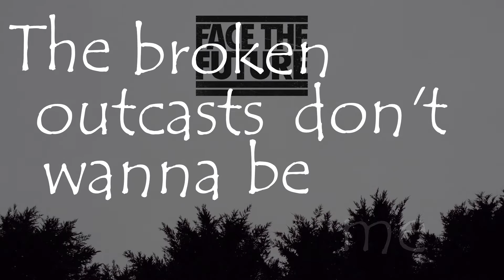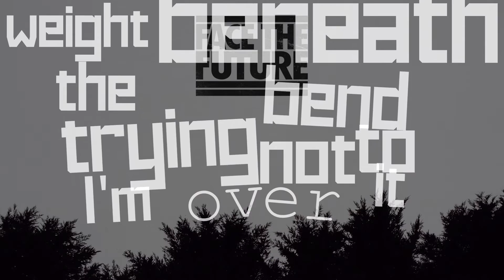Face the Future - Face First Lyric Video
The song Face First performed by Face the Future, on their self-titled album.

Lyrics:

I always feel like
A typical mistake
Abandoned, lost and faking smiles
Bitter heartaches
Pulling from the dark
I’m holding on to something else

Face first
I fall into you
A perfect light comes over me
Face first
Still you’re taking over me
Till we collide, don’t let me go

A little parasite
Resented pain is all I know
My own blood and my loves don’t see me
The broken outcasts don’t wanna be me
It’s time that we killed this feeling
Free me, can you free me, free me now

I’m sick of it
I’m over it
Trying not to bend beneath the weight
I’m over it
Fighting to the end, don’t let me go
[x2]